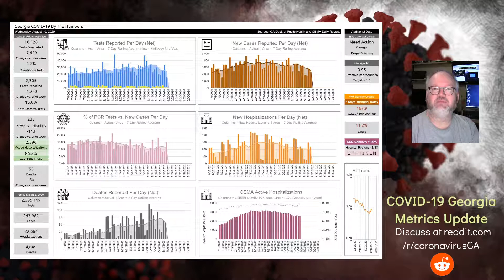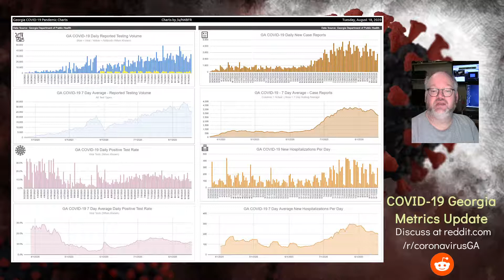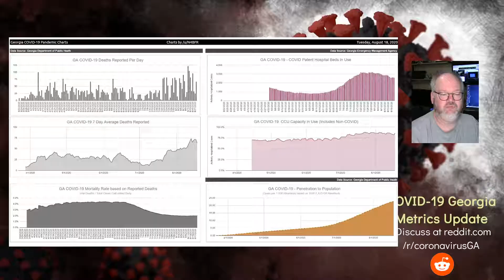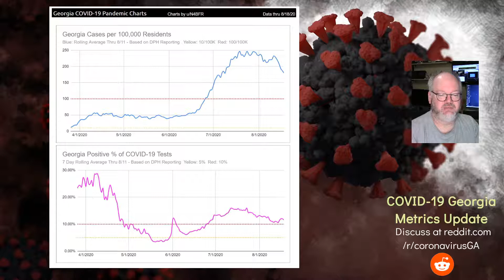COVID-19 Georgia Metrics Update for Wednesday 8/19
Here's your daily update from the radical left. Today's update includes the weekly total pandemic views, WH scoreboard and a visit from Lucy the cat.